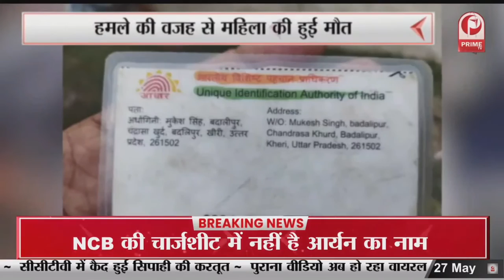भू -माफियाओं के चंगुल में एक और परिवार, पीड़ित ने पुलिस से लगाई गुहार || Prime Tv